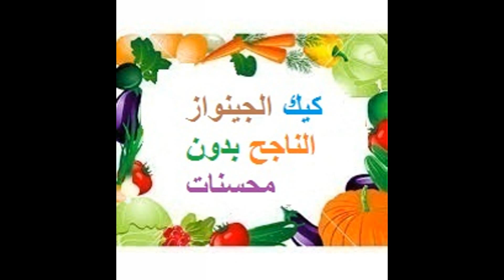كيك الجينواز/الناجح مئةبالمئة/وبدون محسنات cake genoise tres facile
وصفة اليوم :كيك الجينواز السهل و البسيط و الناجح وبدون محسنات
من مطبخ ملح وسكر اتمنى ان تعجبكم الوصفة و تجربونها  لانها فعلا
تستحق التجربة وفرجة ممتعة ودمتم اوفياء للقناة لا تنسوا الانضمام الى
قناتنا ليصلكم جديدنا و الى وصفة اخرى بحول الله